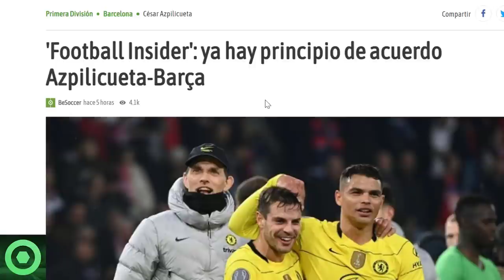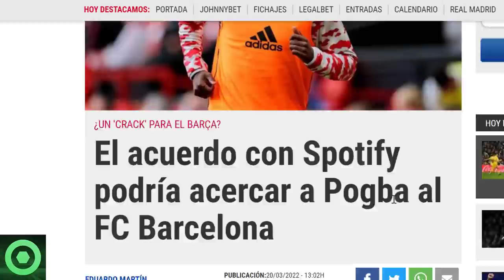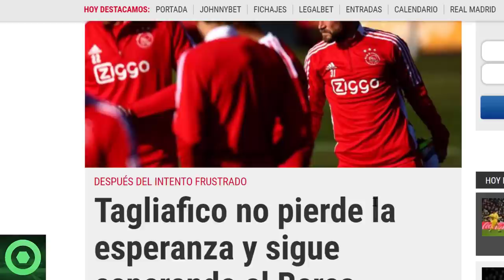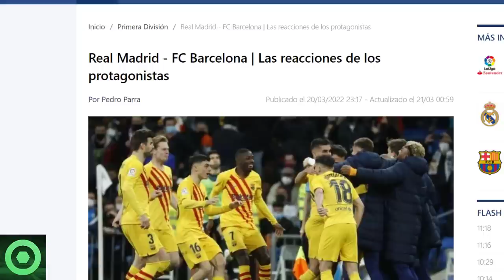🔴¡VAMOS! MARAVILLOSAS NOTICIAS del BARÇA 🔴 PRINCIPÌO de ACUERDO con CRACK de la PREMIER 🔴 MERCATO 🟥